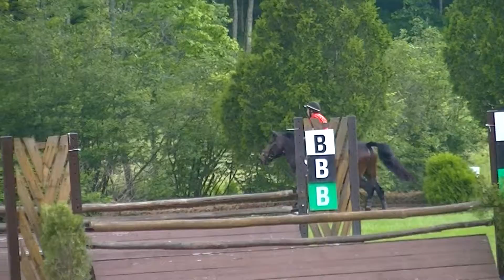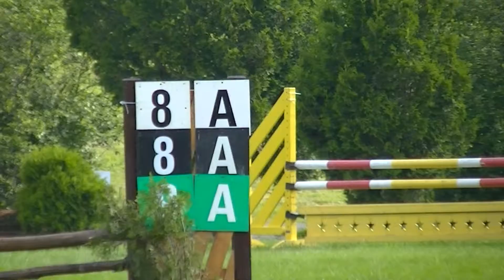Sue Berrill & Chequers Superstar Open Jumpers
GMHA